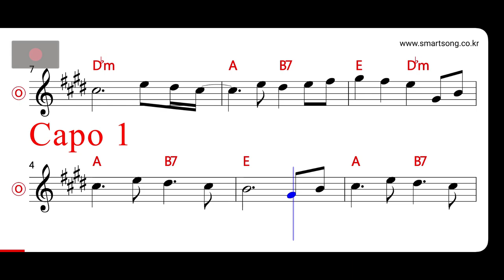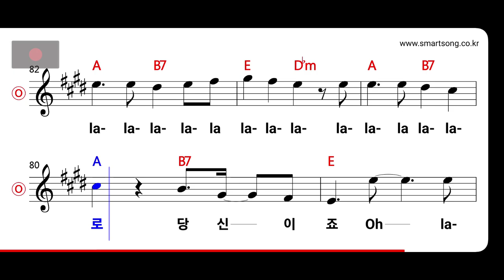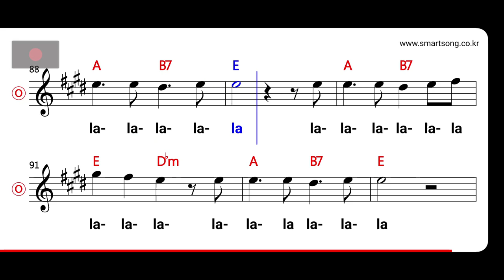추가열 - 희망 MR